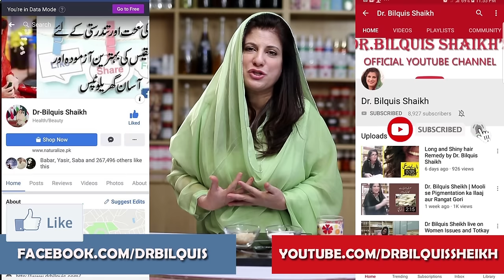Likoria (leucorrhea) Treatment at Home By Dr Bilquis | Lekoria Ka Desi Gharelu Ilaj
Natural Treatment of Leucorrhea at Home by Dr. Bilquis Sheikh Herbalist Specialist.

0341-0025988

She was Born on August, 1972, in Chitral, northern area of Pakistan, Dr. Bilquis began to show an interest in herbs in early age. in 2005 she got a degree in Alternative Medicine Doctor (AMD) form Colombo Sri lanka and homeopathy from Pakistan, Through research and  innovation in herbs she became one of the famous Herbalist in Pakistan.

In 2009 Dr. Bilquis has established a company called BSM Kreations Naturalize which works on herbal products and formulas to produce quality herbal medicine.

Facebook Pages
Facebook.com/aapa.pk